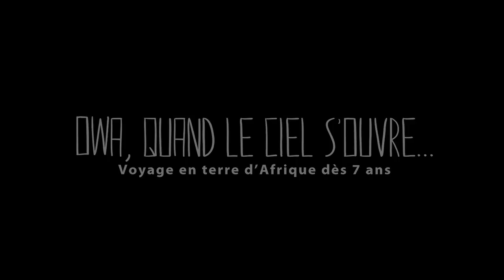Teaser Owa quand le ciel s'ouvre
Réalisation du teaser : Grenna Production.
Images : Guillaume Loiseau et Solange Grenna

"Alors, loin d'accepter la fatalité et de baisser les bras, Ogoa décidé de retourner auprès de Woyengi pour lui demander de changer son destin et de la recréer afin qu'elle même puisse donner la vie ! Aussitôt dit, aussitôt fait ! Car Ogoa était ainsi ! Elle mit dans un sac ses secrets, ses pouvoirs, ses magies, ses manies, du visible et de l'invisible et sur le chemin, droit devant elle, elle s'en alla."

Mise en scène : Philippe Boronad
Création musicale et chorégraphique : Konan Kouassi
Création lumières : Fabienne Flouzat
Costumes / Scénographie : Geneviève David
Concepteur et développeur de systèmes de diffusion olfactifs : Michel Pozzo